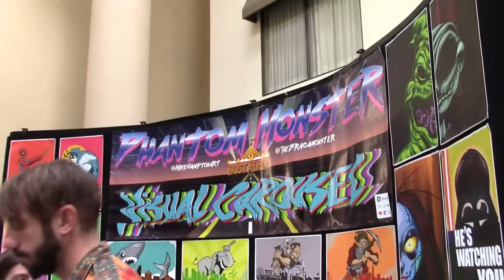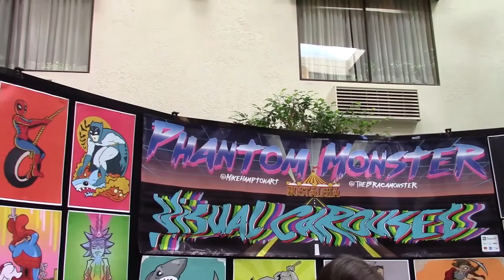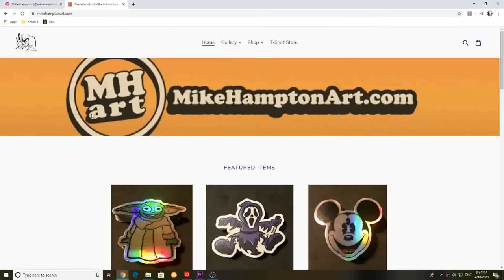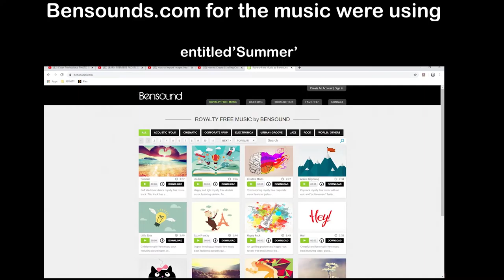Word Vomit @ East Bay Comic Con 2020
Vitamin E-Man and Randy Kings explore East Bay Comic Con in Concord!